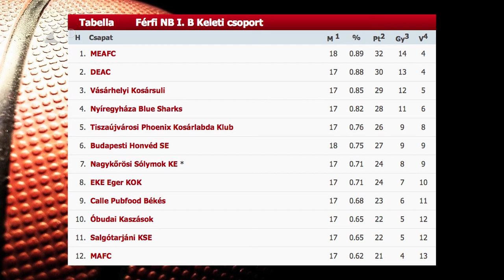Magabiztos győzelem - Kölcsey Tv